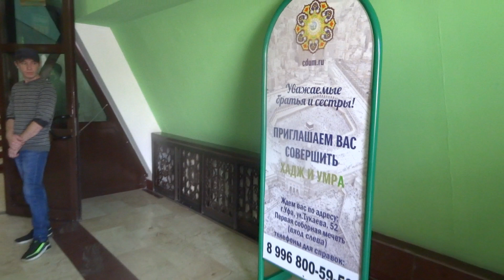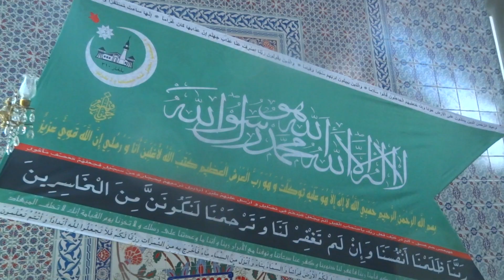г уфа курбан байрам.28 06 2023 мечеть ля ля тюльпан внутри и снаружи .черниковка ул комарова